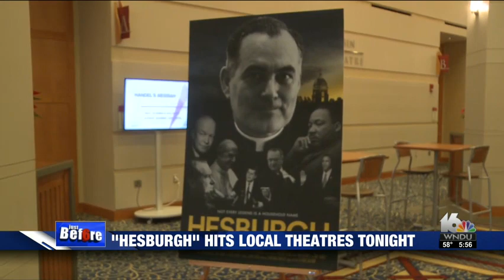'Hesburgh' Director Patrick Creadon & Producer Jerry Barca share inspiration behind the film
04/26/19

NOTRE DAME, Ind. (WNDU) Everyone knows the famous mural painted on Hesburgh Library, Touchdown Jesus. The library is one of the most photographed places on campus and is named after Father Ted Hesburgh. The film "Hesburgh" hits local theatres tonight and will have several showings on Notre Dame's campus.

"When we started thinking about what our next project would be, we looked at that building right there," said director Patrick Creadon, as he looked towards the library. Two and a half years later, Creadon and producer Jerry Barca, both Notre Dame alums, are releasing the documentary "Hesburgh."

"Father Ted was one of the most charismatic and influential leaders in the last 100 years and that's what we see in the film," said Creadon. "The film is really fun and fascinating. I would definitely bring tissues, it's a very emotional story."

Putting the documentary together was no simple task. "Given the breath and depth of the life he lived, it wasn't easy to put this together," said Barca. "It was two and a half years of work."

Audiences can expect an in-depth look at Father Hesburgh's life and legacy that goes far beyond Notre Dame. "He is maybe the second or third most impactful educator in the United States," said Barca. "He's definitely up there. I knew it would be a steep climb but worthy cause."

Shot & Edited by Derald Gray.
Property of WNDU 16.